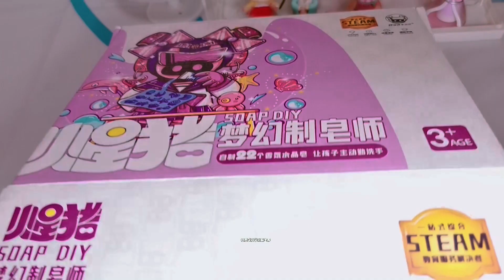【架子手作】媽媽做的手工PK我做的手工！塑料加熱水變“液態玻璃”，太神奇了!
歡迎收看架子姐姐更多精彩視頻推薦：
手工 液態玻璃 神奇 PK JiaziDIY 本频道的内容都经过专业审核，确保不会包含任何可能对儿童产生负面影响的元素。